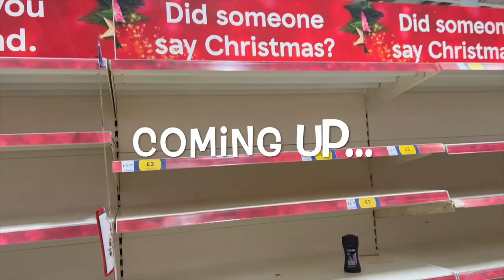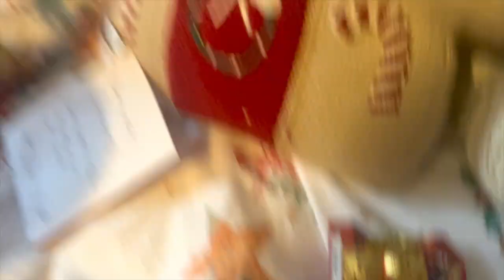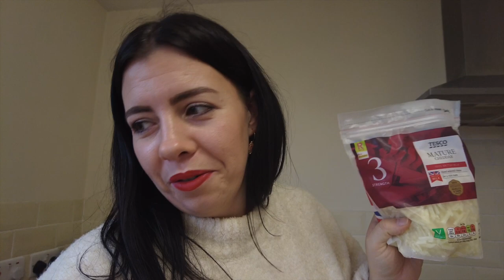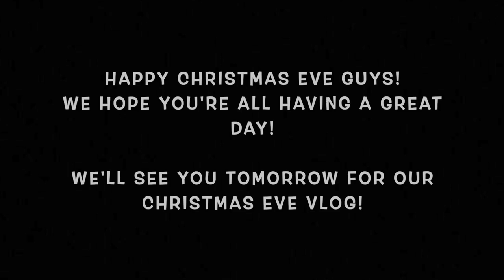CHRISTMAS EVE EVE!✨ Christmas FOOD SHOP & cosy day!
Come with us to collect our Christmas food shop & have a nice cosy afternoon!